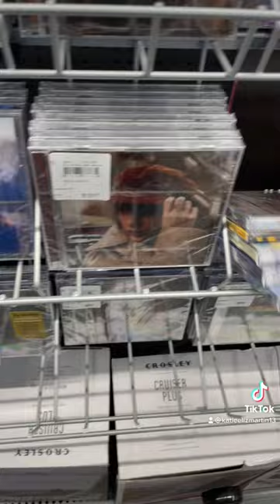just doing my job